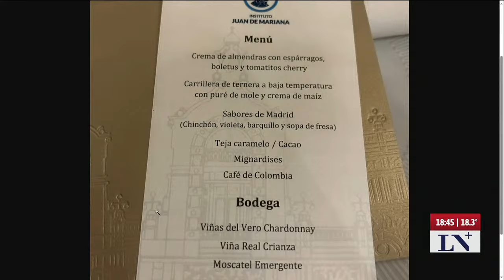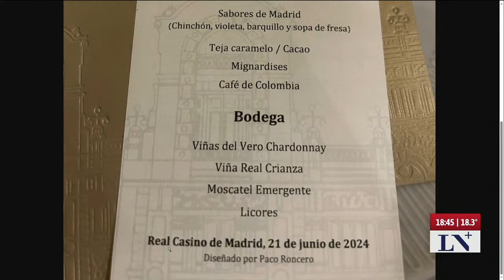Milei volvió a criticar a Pedro Sánchez y fue condecorado en Madrid. Esteban Trebucq con Feinmann